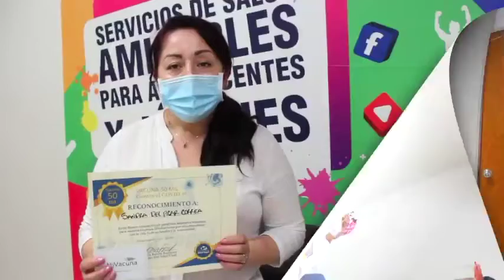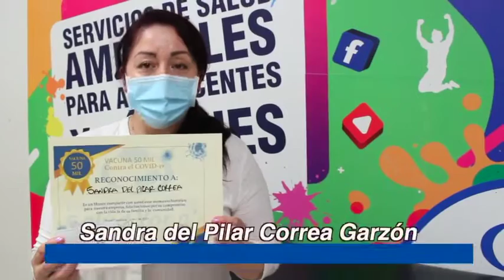La E.S.E Salud Yopal - Hospital Local .llegó hoy a la vacuna contra el Covid-19 número 50 mil